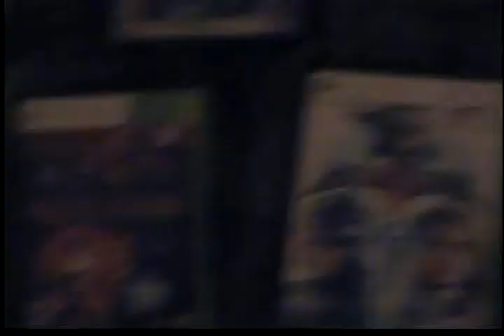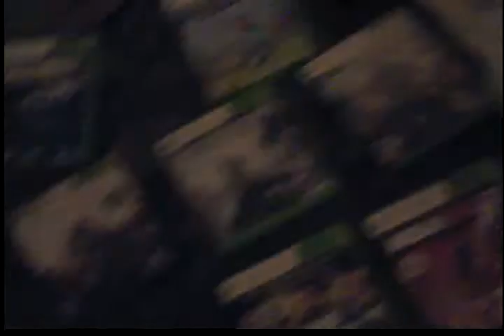Vlog #7-X360 Game Collection/Merry Christmas Eve^^!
Hello everyone, it's BioMass Regional6, and this video I have made tonight is showing off my many Xbox 360 games. This was a quick video to make for the channel having 12 subscribers.

I hope y'all have a great Christmas, I will do another video soon tomorrow and as always-stay chillin^^

(P.S. I know in this video I said 8th, but that is because this was re-uploaded from my past channel to this current channel)